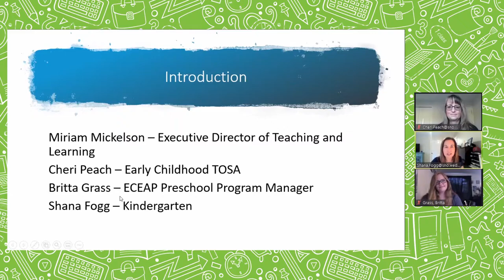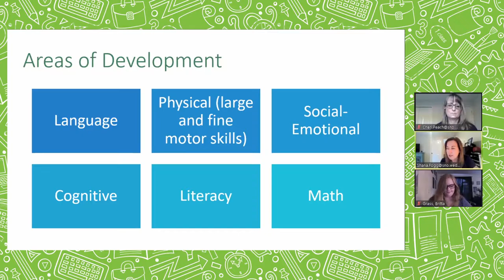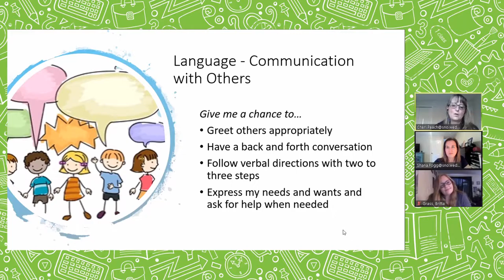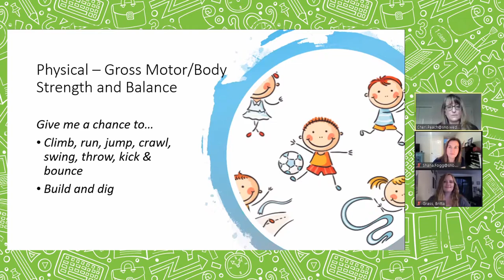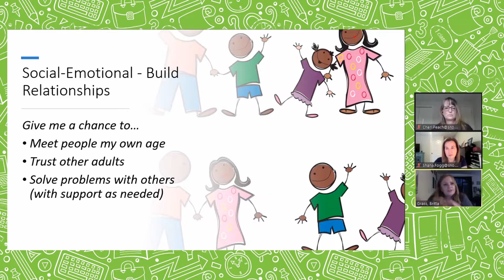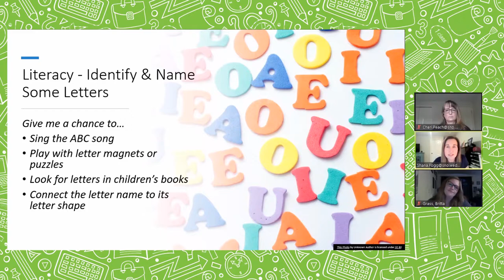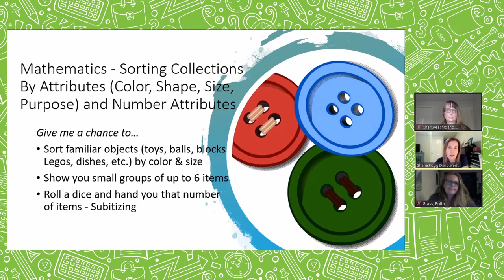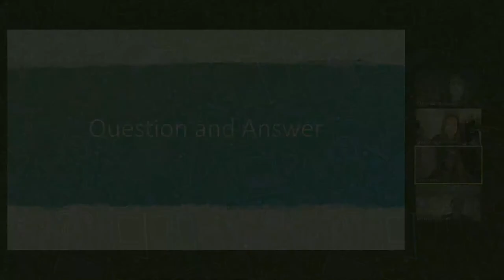Family Education: Early Learning (September 29, 2020)